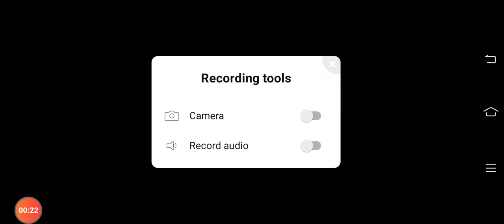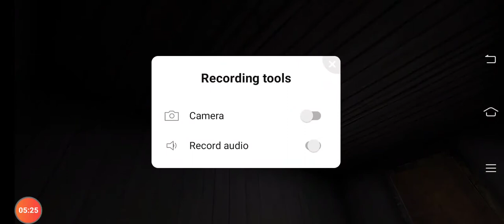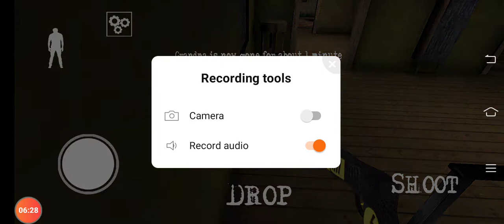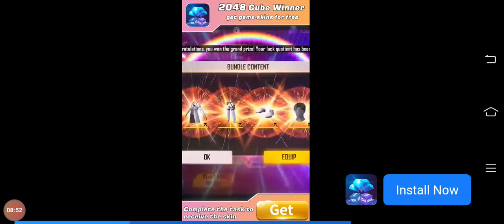August 11, 2021